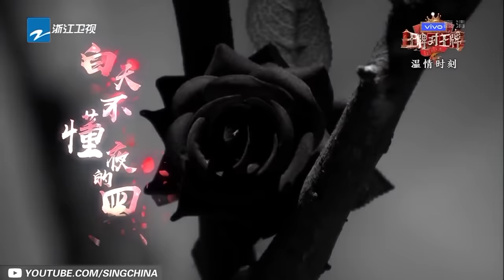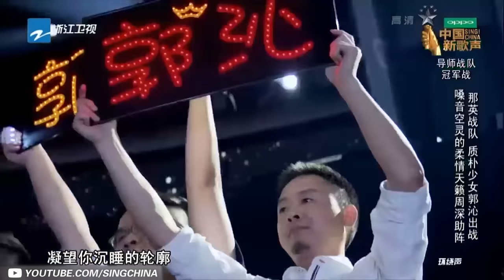[一秒听哭 震撼心灵 华语乐坛悲情歌曲大赏 |林俊杰/胡彦斌/萧敬腾/华晨宇/薛之谦/黄霄雲/ 炎亚纶/汪苏泷/丁当/叶炫清/周深] 主题音乐盘点 / 浙江卫视官方HD /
[一秒听哭 震撼心灵 华语乐坛悲情歌曲大赏 |林俊杰/胡彦斌/萧敬腾/华晨宇/薛之谦/黄霄雲/ 炎亚纶/汪苏泷/叶炫清/周深] 主题音乐盘点 / 浙江卫视官方HD /